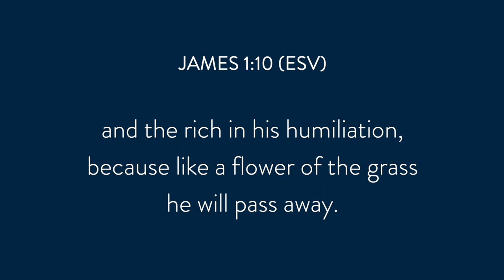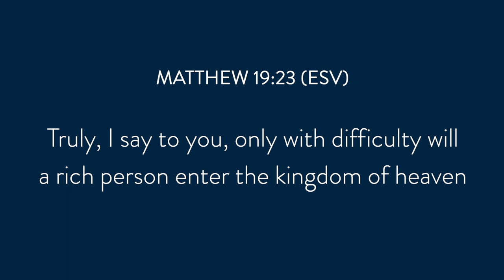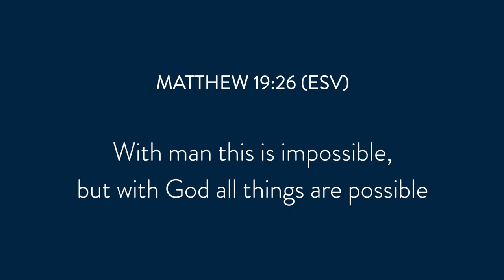James 1: Christians and Wealth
Is it wrong to be rich? In this video, we examine the reasons why James and other New Testament authors tend to speak harshly towards the wealthy and what the Bible would have us understand about money, regardless of the amount in our bank account.